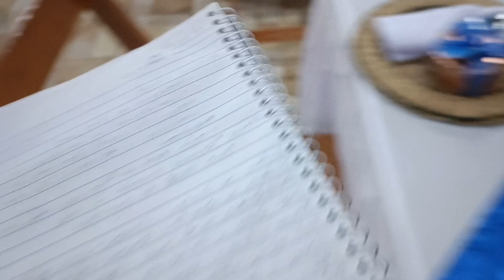minivlog wedding hosting